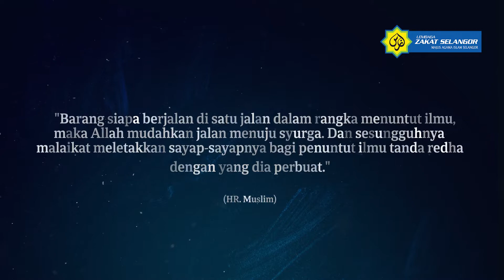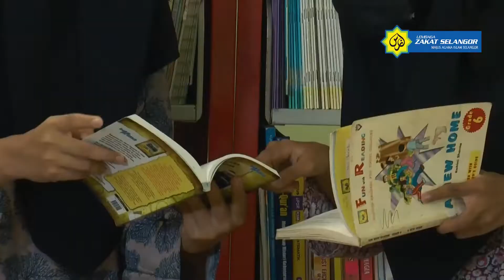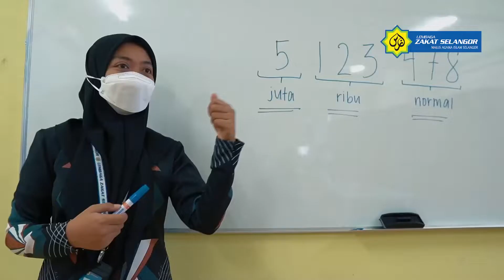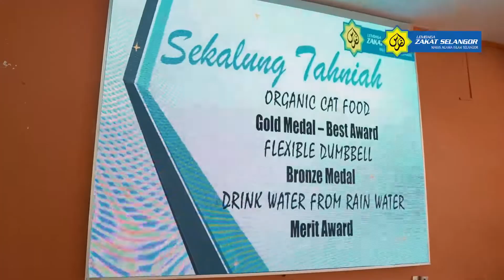Pengambilan Pelajar Baru ke Bait Al Hasanah kini DIBUKA!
Bait Al-Hasanah merupakan salah satu usaha Lembaga Zakat Selangor (LZS) bagi membantu anak-anak asnaf fakir miskin berjaya dalam pelajaran dengan menyediakan suasana yang kondusif untuk belajar.

Ramai yang telah melakarkan pencapaian yang hebat bersama Bait Al Hasanah antaranya menjadi pemenang Gold Medal untuk Malaysia Technology Expo (MTE) 2020 bagi acara COVID-19 International Innovation Awards.

Pada tahun 2022, pihak Bait Al Hasanah sedang membuka peluang pada pelajar untuk membantu melakarkan pencapaian hebat. Mungkin anda yang kami cari!